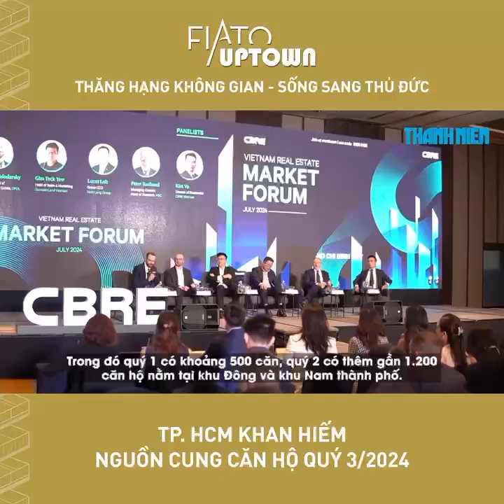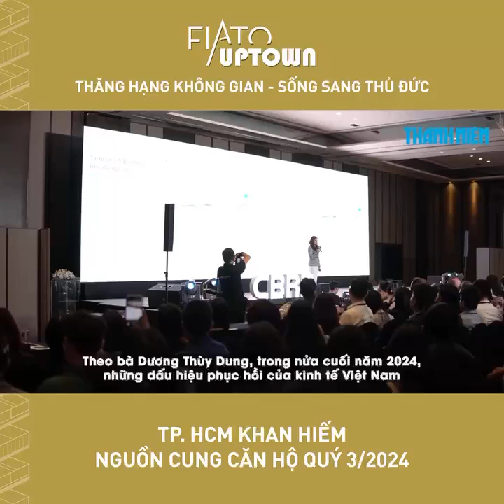TOÀN CẢNH THỊ TRƯỜNG BẤT ĐỘNG SẢN HỒ CHÍ MINH FIATO UPTOWN | MINH TRI REAL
00:00 Báo cáo CBRE thị trường bất động sản . Fiato Uptown
02:34 Fiato Uptown đáp ứng bài toán đầu tư tích sản
03:45 Ý kiến chuyên gia nhận định thị trường 2 quý cuối năm 2024 và đầu năm 2025 thị trường sẽ tốt dần lên .
Trong quý 2 năm 2024, thị trường bất động sản căn hộ tại các khu vực Hồ Chí Minh, Bình Dương, Đồng Nai, và Long An đã có những diễn biến sau:

- Nguồn cung: TP.HCM và các tỉnh lân cận tiếp tục dẫn đầu về nguồn cung căn hộ sơ cấp, chiếm 97.3% giỏ hàng căn hộ sơ cấp và 65.7% giỏ hàng chung của khu vực
- Giá bán : Giá bán bình quân căn hộ tại TP.HCM từ 60 – 80 triệu/m², tăng 2 – 3% so với cùng kỳ năm trước
- Tỷ lệ hấp thụ: Tỷ lệ hấp thụ căn hộ tại TP.HCM đạt khoảng 22%

Bình Dương
- Nguồn cung: Bình Dương ghi nhận nguồn cung căn hộ sơ cấp ổn định, với nhiều dự án mới ra mắt thị trường.
- Giá bán: Giá bán bình quân căn hộ từ 27 – 43 triệu/m², ổn định theo quý【7†source】.
- Tỷ lệ hấp thụ: Tỷ lệ hấp thụ tại Bình Dương ở mức trung bình, khoảng 20 – 25%【7†source】.

 Đồng Nai
- Nguồn cung: Đồng Nai cũng ghi nhận nhiều dự án căn hộ mới, đặc biệt là các dự án nằm gần các khu công nghiệp lớn.
- Giá bán: Giá bán bình quân căn hộ tại Đồng Nai từ 25 – 50 triệu/m², tăng nhẹ so với quý trước
- Tỷ lệ hấp thụ: Tỷ lệ hấp thụ ở mức ổn định, với một số dự án có tỷ lệ hấp thụ cao hơn mức trung bình
Long An
- Nguồn cung: Long An tiếp tục ghi nhận nguồn cung căn hộ mới, đặc biệt tại các khu vực gần TP.HCM để thu hút người mua từ thành phố chuyển ra vùng ven.
- Giá bán:  Giá bán bình quân căn hộ tại Long An từ 20 – 40 triệu/m², ổn định theo quý
- Tỷ lệ hấp thụ: Tỷ lệ hấp thụ ở mức trung bình, với một số dự án có tỷ lệ hấp thụ cao hơn do vị trí thuận lợi và giá cả hợp lý ..

- Tổng quan
Thị trường bất động sản căn hộ tại các khu vực trên đang dần phục hồi và ổn định sau giai đoạn suy thoái, với nguồn cung và giá bán đều có xu hướng tăng nhẹ. Tỷ lệ hấp thụ ở mức khả quan, cho thấy sự quan tâm của người mua vẫn cao, đặc biệt là tại các dự án có vị trí thuận lợi và giá bán hợp lý.